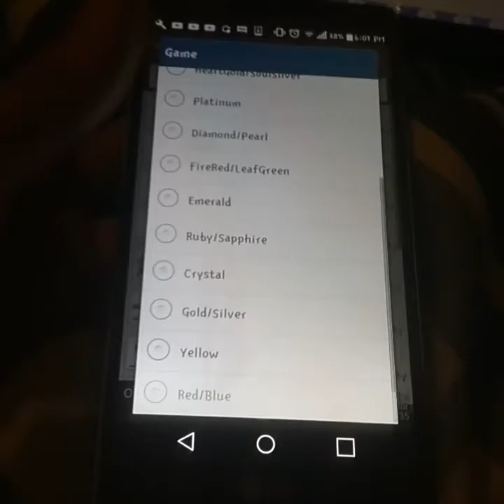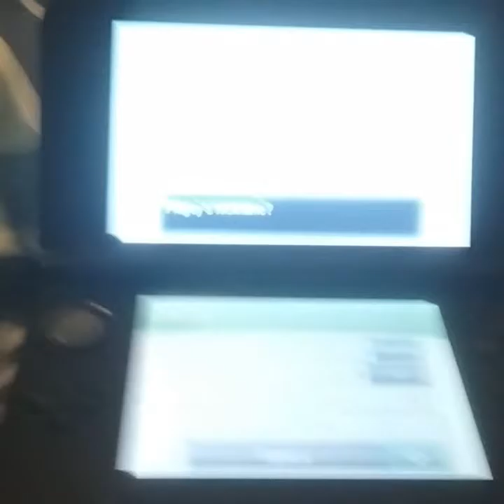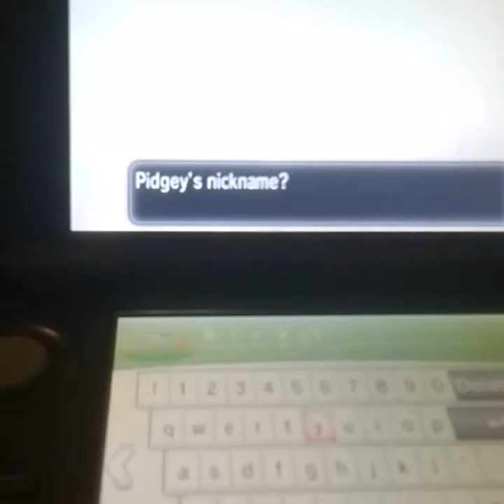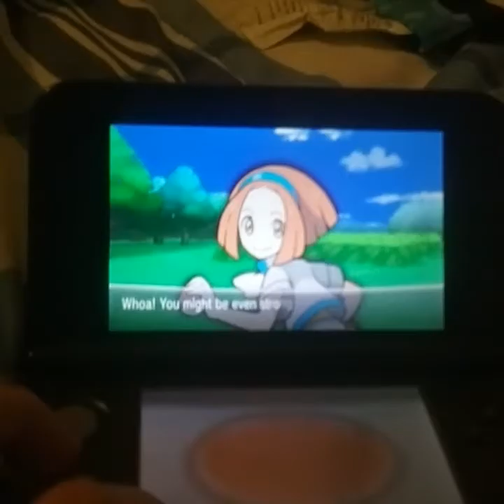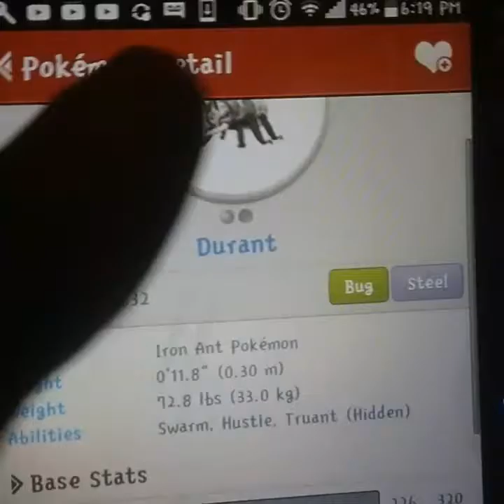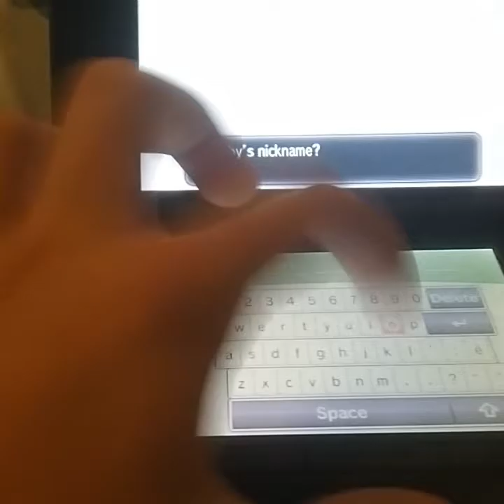Pokemon y nuzlocke. Ep:3 back on track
I've been gone for a while. Sorry about that. Also sorry my editing is bad so if you do see the bad  word I do apologize.